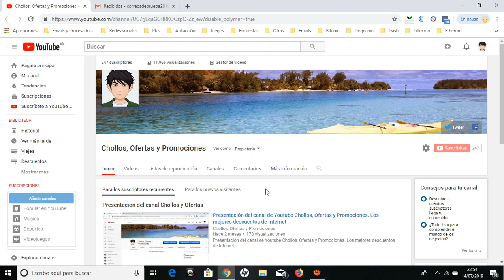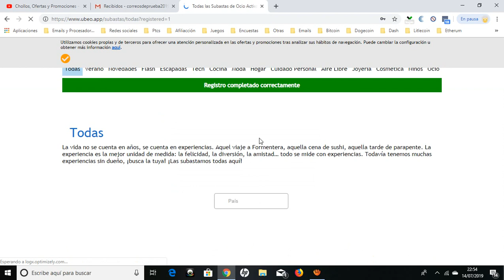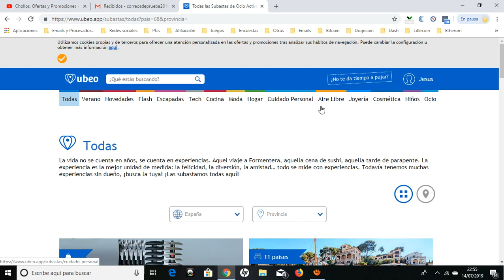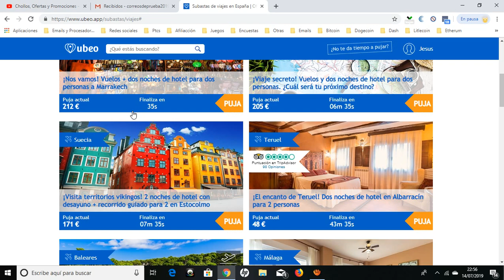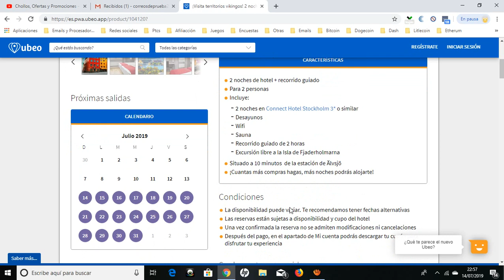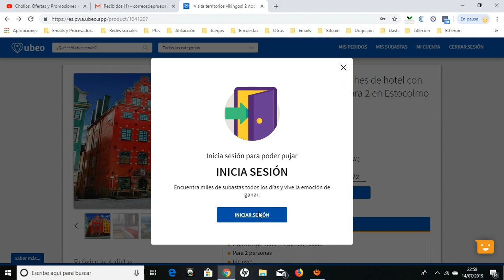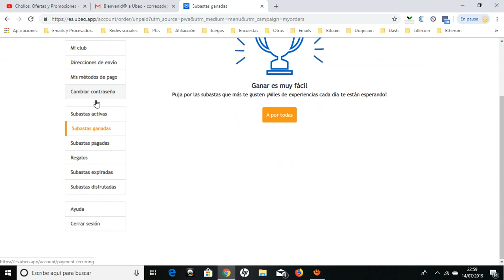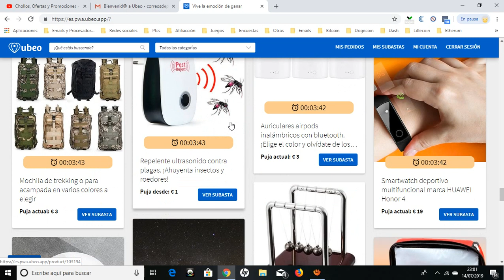👉 Ubeo ¿Que es y como funciona? Tutorial 2019. Opiniones de usuarios Ubeo 2019 👈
*** REGISTRARSE ES GRATIS ***

Ubeo es una app de ofertas que ofrece una forma distinta de adquirir productos, servicios y experiencias. Ubeo proporciona a sus clientes la emoción de pujar y de ganar subastas a partir de 1€.

*** AHORRA Y DISFRUTA CON LAS MEJORES SUBASTAS ***

Ubeo es una app gratuita en la que podrás encontrar las mejores subastas: noches de hotel, viajes, ropa, productos tecnológicos, de decoración, menaje para el hogar, restaurantes, spas, tratamientos y cursos… ¡Si lo puedes imaginar, seguro lo tenemos! A través de nuestro sistema de pujas te aseguramos las mejores ofertas y descuentos, porque aquí eres tú el que decide el precio.

*** EL LUGAR EN EL QUE JUEGAS Y GANAS ***

Si te gustan los juegos, los retos, acumular puntos y ganar jugando, este es tu sitio. Aquí tu fidelidad viene con premio. Puja, gana y diviértete.

¿Te animas a probarlo?

Paz, amor y subastas